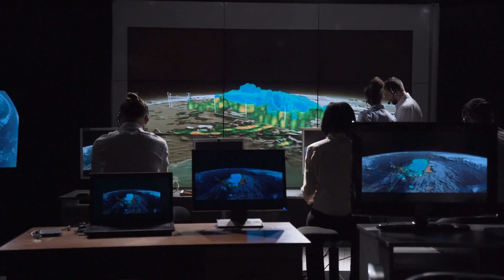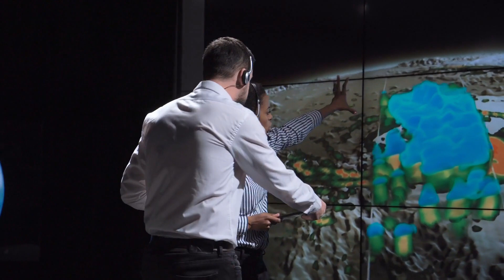NASA prediction about 2030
What’s going to happen in 2030?

Is it good for us?

In today's video we will tell you NASA's prediction about 2030.